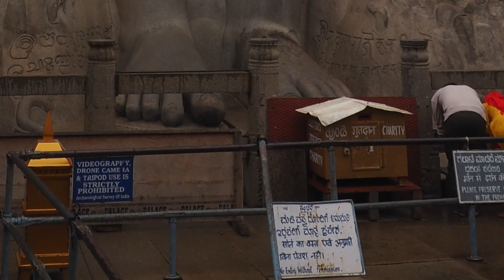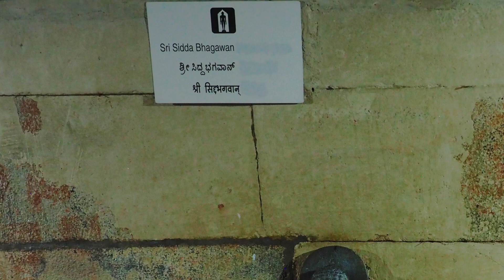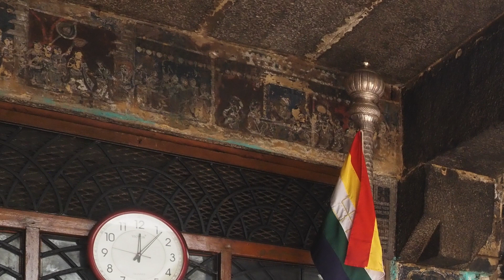Shravanabelagola • Ville sainte Jain, statue de Gomateshwara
00:27 • Paysage et escaliers
01:19 • Temple Odegal Basadi
01:38 • Temple Sri Bharateswara
02:46 • Statue de Gomateshwara
06:40 • Temple Sri Bhandara Basali

Découvrez la beauté mystique de Shravanabelagola, un site historique unique en son genre situé en Inde, au sein de l'état du Karnataka. Ici se dresse majestueusement le Temple de Gomateshwara, un véritable trésor de l'architecture ancienne. Non loin de là, le temple Sri Bhandara Basadi vous invite à plonger plus profondément dans le riche patrimoine culturel de la région. Pour en savoir plus sur ces lieux fascinants et leur histoire, visitez notre

Si vous souhaitez explorer davantage l'Inde et le Karnataka, consultez nos pages dédiées pour l'Inde, et pour le Karnataka.

Nos contenus sont également disponibles en anglais et en néerlandais. pour le néerlandais. Bonne découverte !

Note : Bien que la musique traditionnelle indienne aurait été appropriée pour le film "Shravanabelagola • Ville sainte Jain, statue de Gomateshwara", des questions de droits d'auteur nous obligent à utiliser des musiques libres de droits. Malgré notre attention dans la sélection, certains pourraient regretter ce choix, nécessaire pour éviter d'éventuelles poursuites. Cette décision, bien que difficile, est la seule solution viable.